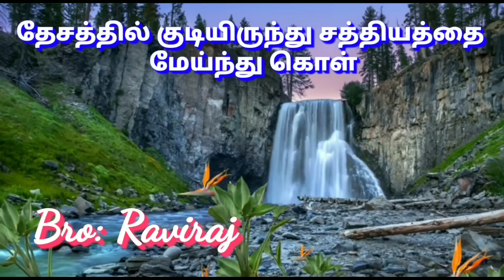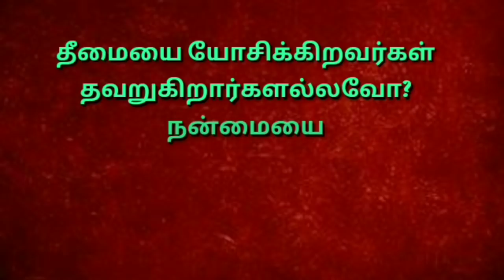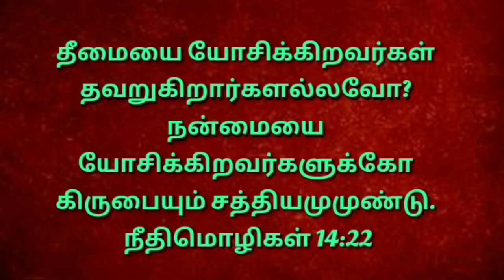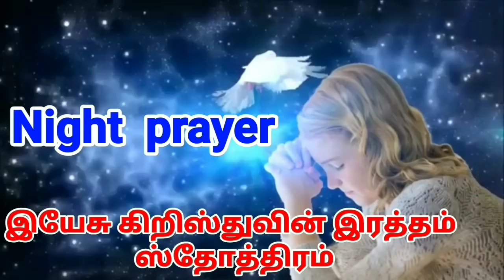night prayer before going to bed in tamil | இரவு ஜெபம் | night prayer before sleep tamil |24-02-2021